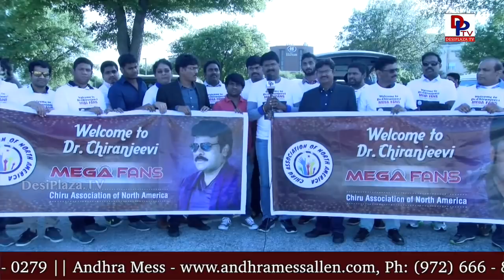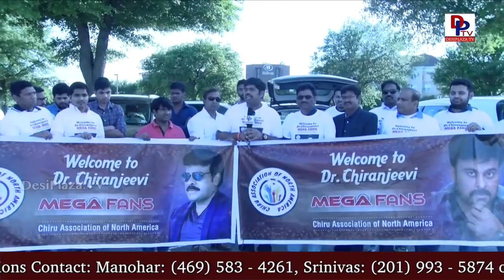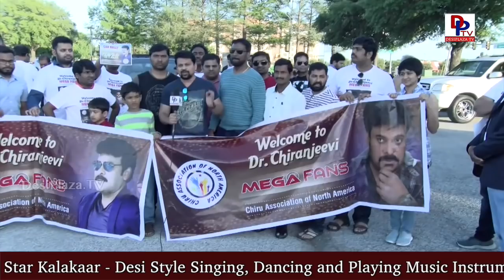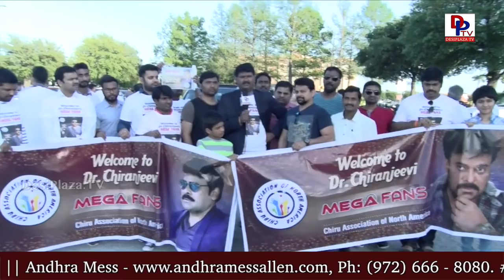Visuals - Mega Rally in Dallas - MAA STAR EVENTS Desiplaza TV